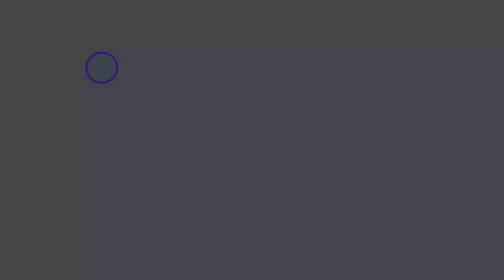Happy Birthday To Shiba Roses With Robchuckle And Friends 18TH November! :D